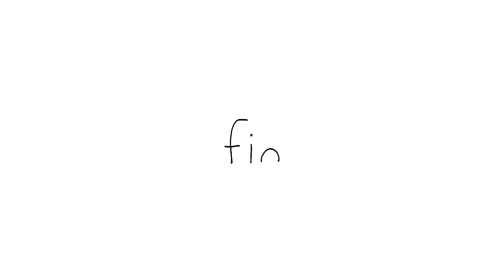What Does the Seal Say? “BARK!”ㅣSEALOOKㅣEpisodes Compilation